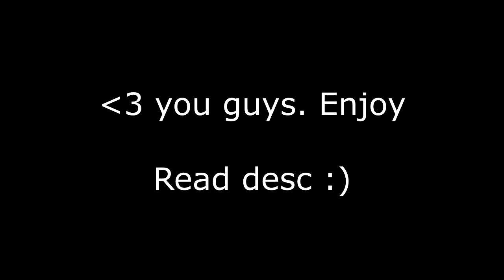Best of Ghost Mode 1 Taps [CrushGM]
CrossFire Ghost Mode
CrossFire Best of CrushGM's Ghost Mode 1 Taps and Snipe Frags. (Montage/Compilation)

The opening clip and about 15% of the video are new clips from this year! Wanted to put together my "best of" like i did with my recent

This took FOREVER to edit. I know its just a bunch of splicing together frags, but I'm a noob and had so many bugs and issues. Rendering took like 5 hours when it should of took 15ish minutes :( FeelsBadMan haha..

But super happy it turned out well! Lemme know what you guys think! Enjoy fam. Very open to criticism, I know I'm not the best editor. I need better programs and learn more, but this is my current style!

Comments and ANY feedback/criticism is welcomed!  = Motivation ;-)
I'll support anyone making CF or similar content! Just drop me a comment and I'll check it out!

More GM series!

Ghost mode cross fire CF-NA GM 1 Taps Snipes quick scopes no scopes